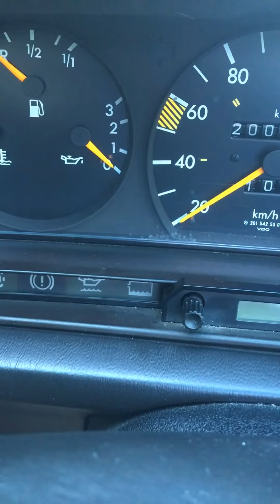Mercedes W201 (190er) Kühlwasserverlust, Heizungsventil wechseln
Kleine Ursache, große Wirkung! Das Ventil hinter der Starterbatterie unter der Windschutzscheibe war undicht, das Fahrzeug verlor Kühlwasser am Getriebe, wo die Windschutzscheibe entwässert.

Sorry für die Auflösung, mir war wichtig, daß ihr schnell diese Information bekommt.